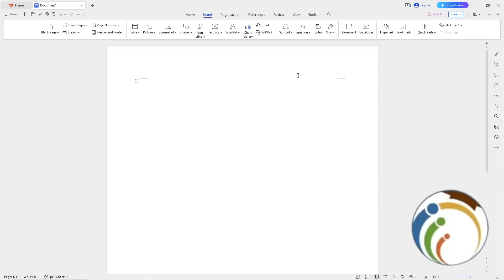How to Insert Multiple Images or Pictures in MS Word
Enhance your Microsoft Word documents by learning how to insert multiple images or pictures efficiently. This comprehensive tutorial provides various methods for adding multiple images at once, arranging them, and adjusting their layout within your document. Follow the step-by-step instructions to seamlessly integrate multiple images and elevate the visual appeal of your Word documents.